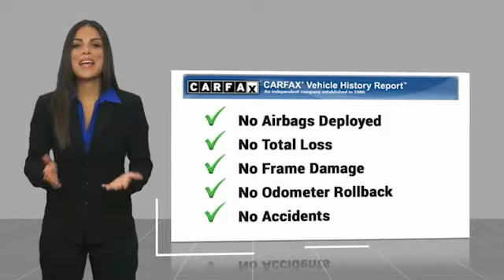2016 Acura ILX Live Knoxville TN T007080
2016 Acura ILX

Parkside Kia
9929 Parkside Drive

Of course this is a ONE-OWNER car with a CLEAN CARFAX! 2016 Acura ILX 2.4L Black ILX 2.4L, 4D Sedan, 2.4L I4 DOHC i-VTEC 16V, 8-Speed Dual-Clutch, FWD, Black.brbrFWD 8-Speed Dual-Clutch 2.4L I4 DOHC i-VTEC 16VbrbrAt Parkside Kia we offer Market Based Pricing, so please call to check on the availability of this vehicle. We'll buy your vehicle even if you don't buy ours. 25/36 City/Highway MPG Awards:br * 2016 IIHS Top Safety Pick+, Top Safety Pick+ (When equipped with optional front crash protection) * 2016 KBB.com Best Buy Awards Finalist * 2016 KBB.com 5-Year Cost to Own AwardsbrKelley Blue Book Brand Image Awards are based on the Brand Watch(tm) study from Kelley Blue Book Market Intelligence. Award calculated among non-luxury shoppers.  Kelley Blue Book is a registered trademark of Kelley Blue Book Co., Inc.br*Insurance Institute for Highway Safety. Reviews:br * Price tag is fairly low across the board; generous list of standard features; feels kind of sporty thanks to precise steering; rear seat is roomy for its class. Source: Edmundsbr * The Acura ILX features classic sport sedan proportions- an elongated hood with a short rear deck. An upward-sweeping character line stretches from the front fender to the muscular haunch. 17-inch aluminum alloy wheels are standard on all models and complete the sporting look. Jewel Eye LED headlights are standard, providing a whiter light for better visibility. The ILZ is powered by a 2.4L 201hp i-VTEC 4-cylinder providing 25 MPG city and 36hwy. The sophistication of the ILX interior begins with the plush feel of the seats which feature leather trim and breathable perforated leather on both front and rear seating surfaces. Leather-equipped models have dual-level heaters for cold days and feature 8-way power adjustable driver's seat. All models are equipped with a multi-view rear camera that gives you a choice of three different images of the area behind the vehicle when in reverse. The 5-inch full color display also shows you other things such as detailed audio info, contact listings through your Bluetooth pair device, and SMS messages text messaging feature which allows you to reply to incoming messages. The available Acura/ELS Surround Premium Audio System fills the car with surround sound from its 10 speakers from any stereo digital source. The centerpiece of the Technology Package, the Acura Navigation System, in conjunction with AcuraLink provides navigation on an 8-inch screen, mounted high in the center control panel for easy visibility. Acuralink can also provide other services with a subscription including vehicle theft tracking, live concierge service, and remote unlocking/locking. Additional features include Zagat Survey ratings and reviews and AcuraLink Real-Time Traffic and AcuraLink Real-Time Weather. Source: The Manufacturer Summary